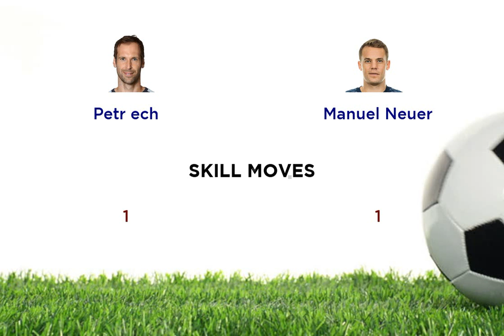Petr ech vs Manuel Neuer